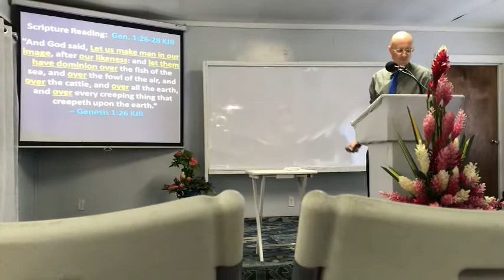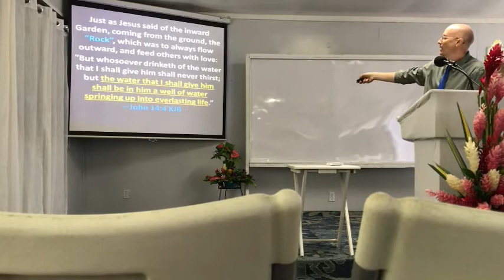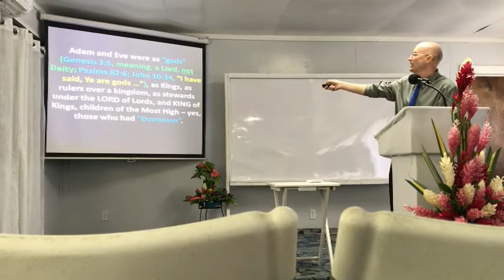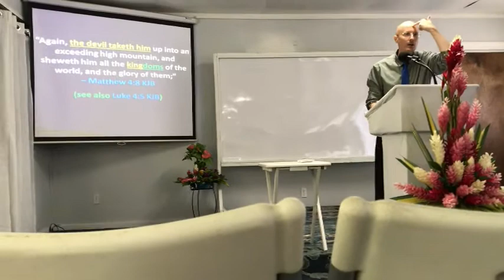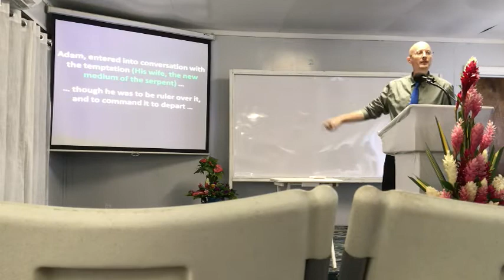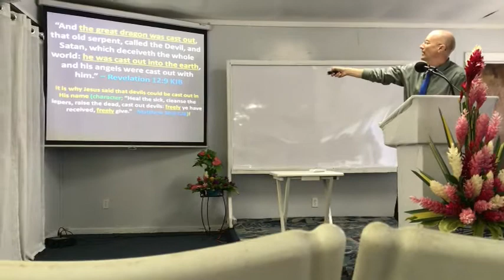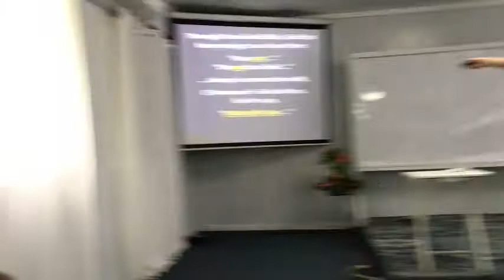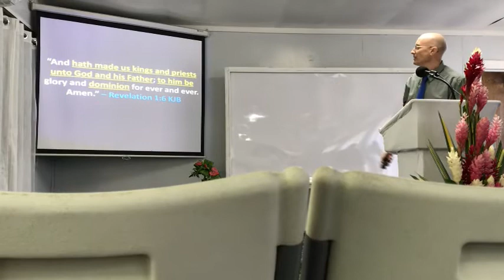DOMINION (Sabbath Service) - brother Aaron Earnest (03 07 2020)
DOMINION – Brother Aaron Earnest (Powerpoint) (Sabbath, March 07th, 2020) -